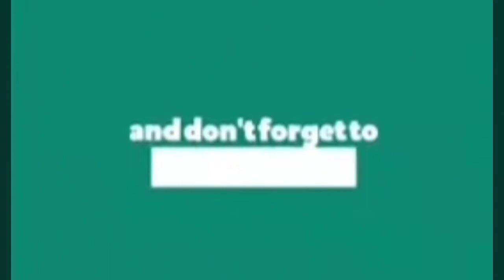Steel Framing and Plywood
Not only are steel buildings quicker and more convenient to build, but they are also cheaper and easier to maintain. Unlike other building options, steel is most often thought of as a one-time cost. ... Steel is impervious to many extreme weather conditions and is designed to survive for decades to come.